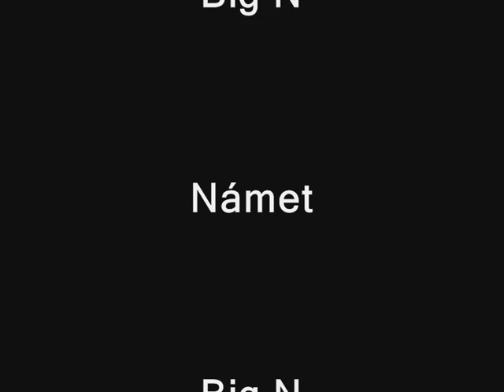Prototype / Autor: Big N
Video pro ucast v ankete "Video mesice" na pro mesic Duben 2007. Autor: Big N